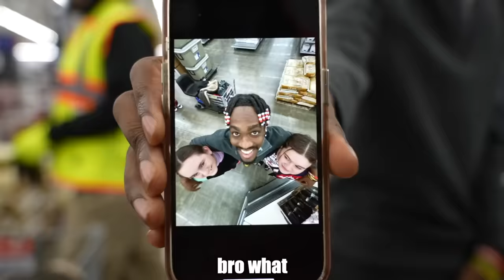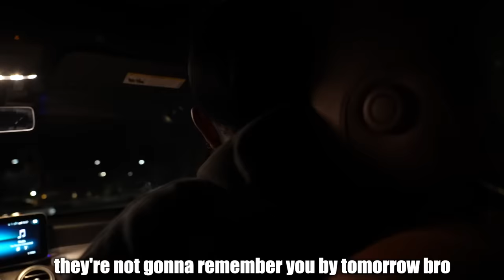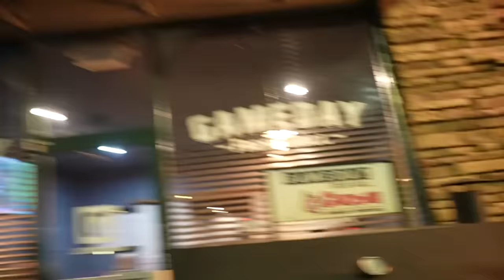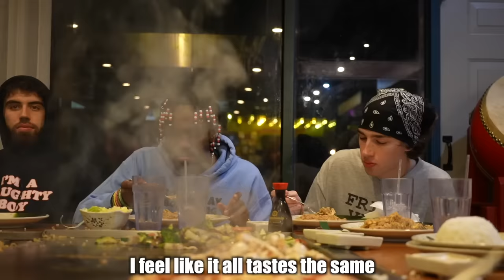Rude Walkie Talkie Prank Part 3!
330 West 2nd St N